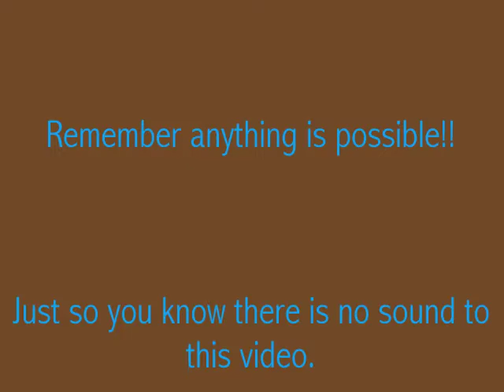Inspired by Michelle Cake Designs Sydney - birthday cakes and Novelty cakes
This slide show highlights some of the cakes I have made at Inspired by Michelle.
Delivery throughout Sydney and remember anything is possible!